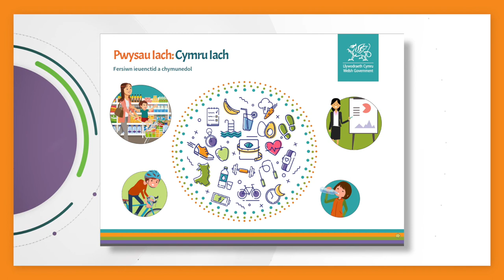Pwysau Iach: Cymru Iach - adnodd dosbarth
Adnodd dosbarth